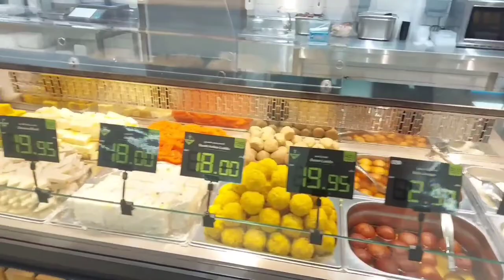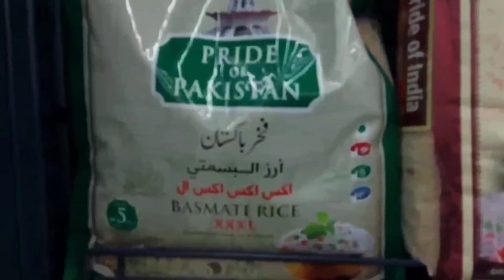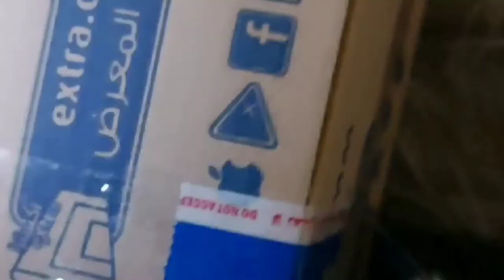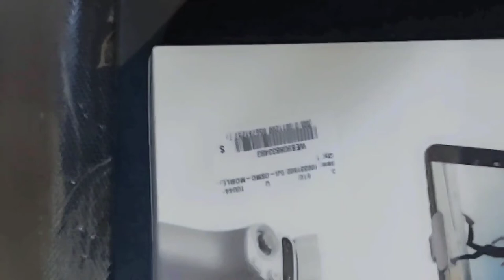My indian friend party he is going back to india | indian dost ki Dawat voh wapas india ja raha hai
dost ki part
dost ki dawat
friend
dost
biryani
biryani of hyderabad
Hyderabadi biryani
party